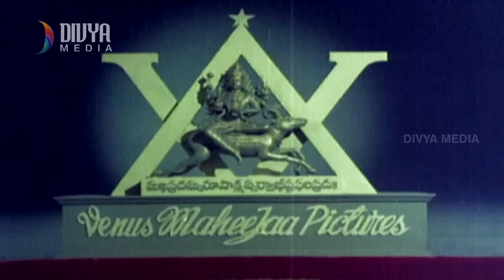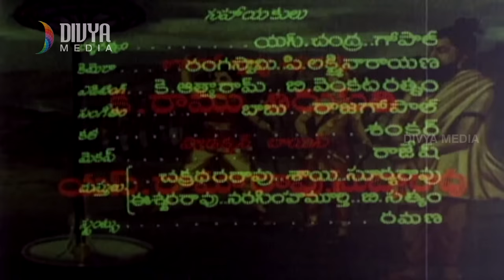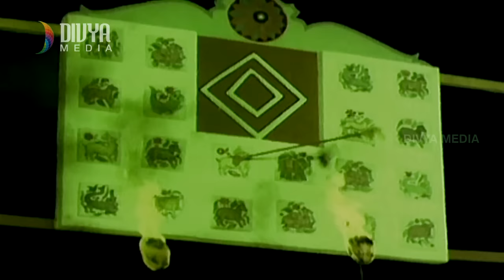Bala Bharatam Telugu Full Movie HD | Anjali Devi | Sridevi | Kanta Rao | S V Ranga Rao | Divya Media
Bala Bharatam Telugu Full Movie HD on Divya Media. Bala Bharatam Telugu Movie ft. Anjali Devi, Sridevi, Kanta Rao and S V Ranga Rao. Directed by Kamalakara Kameshwara Rao and Produced by Mahija Prakasa Rao. Music Composed by Saluri Rajeshwara Rao.